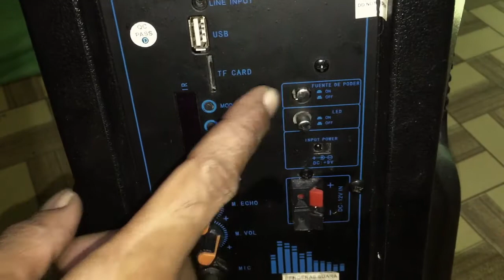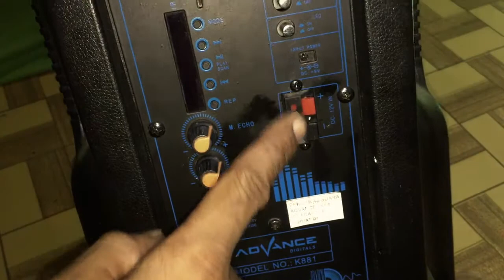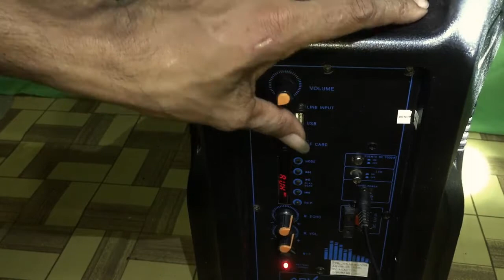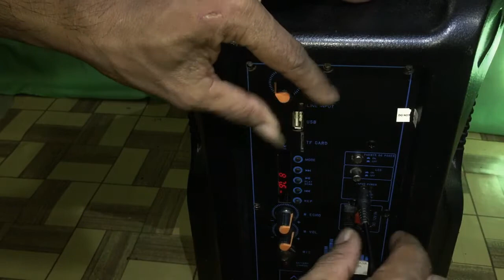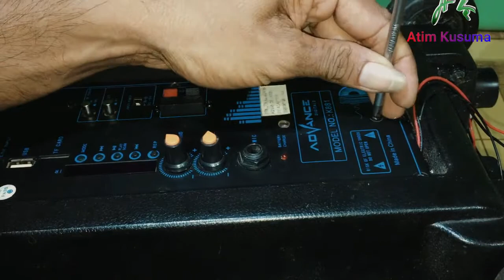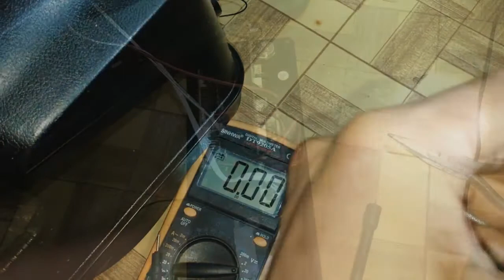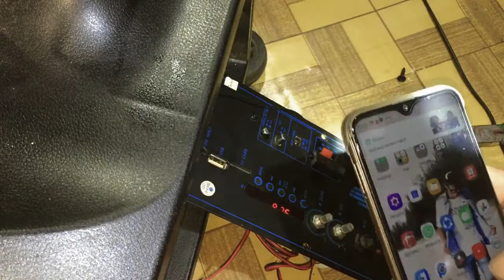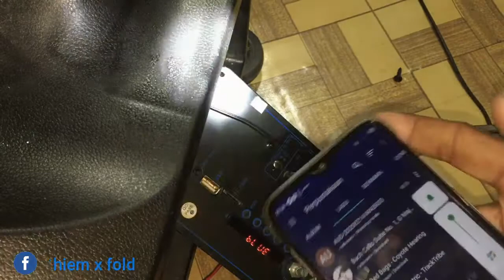Sepiker aktif Bluetooth advance batrai tidak nyimpan..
Assalamualaikum warrahmatulahiwabarakatuh.. teman teman terima kasih yang sudah mengklick video ini jangan lupa untuk like subscribe ya share juga ke teman teman jika bermanfaat dan jangan lupa juga aktifin notifikasinya biar kamu lah yang pertama setiap saya upload video terbaru terima kasih..atimkusuma tutorial SepikeraktifBluetoothadvancebatraitidaknyimpan..